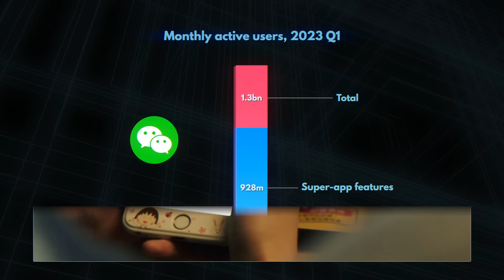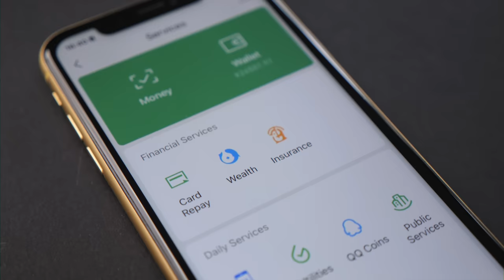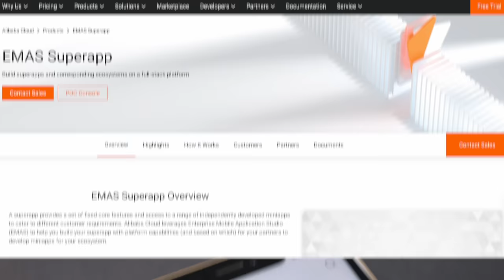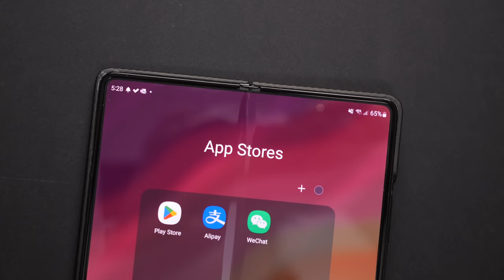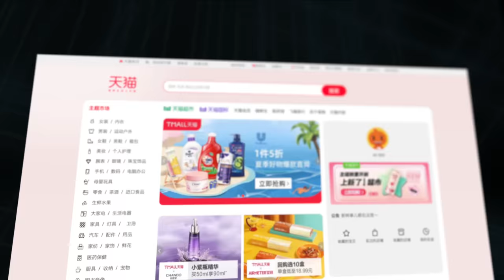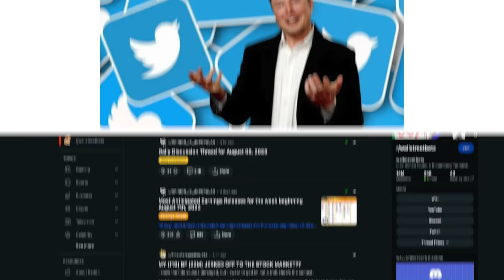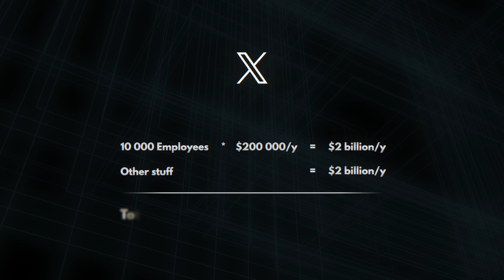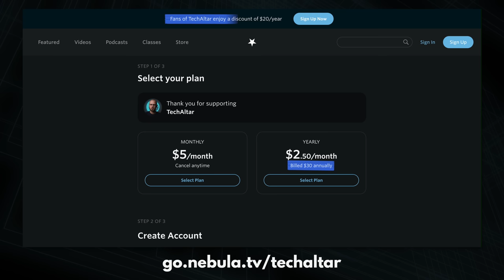Elon's failed attempt to build a "Super App"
Elon Musk said he wants to turn X (formerly Twitter) into a WeChat clone - a super-app, or everything app for the West that he claims could revolutionize payments and could take over half the world's financial system. I think this will be super hard.

The Story Behind series

►►► TechAltar links ◄◄◄

►►► Attributions & Sources ◄◄◄